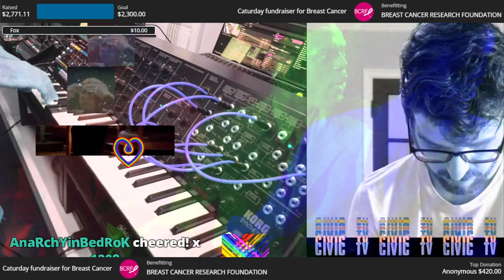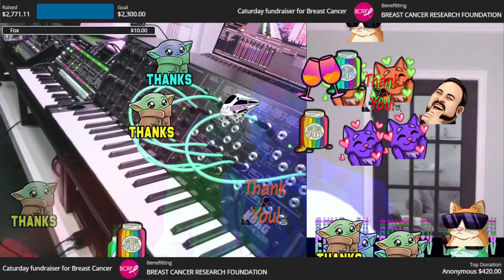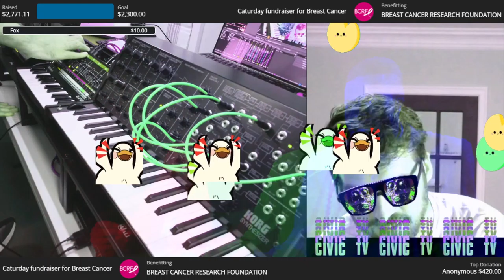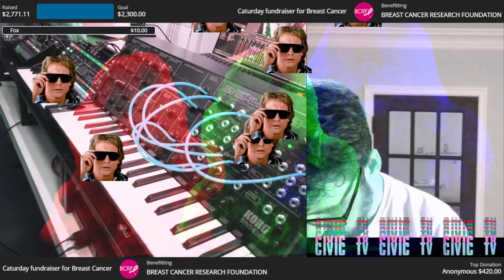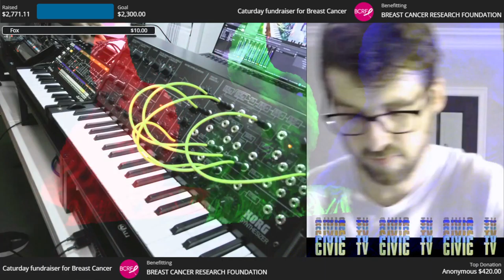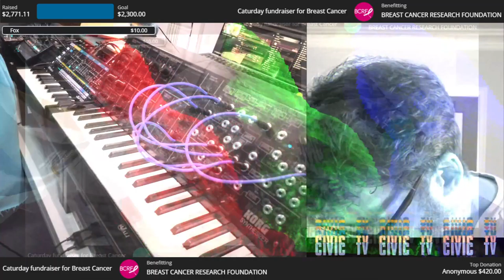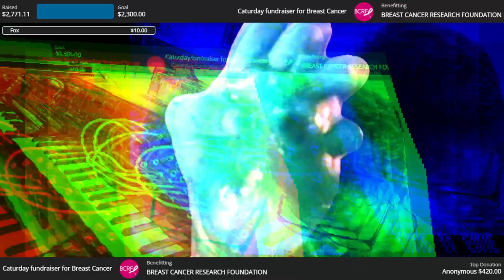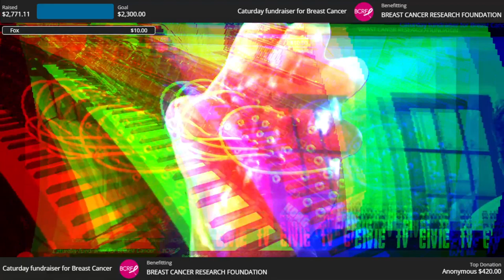Epilepsy Warning Happy Caturday! Raising money for Breast Cancer Research Foundation !charity !catur